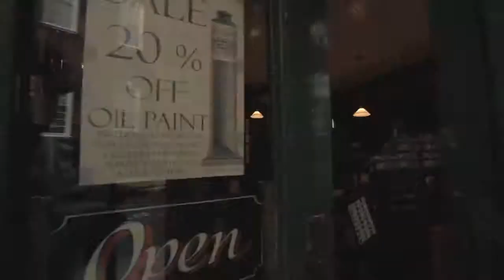The future of London is here